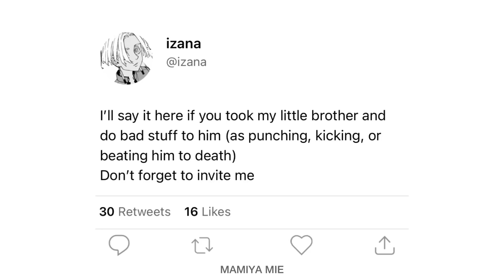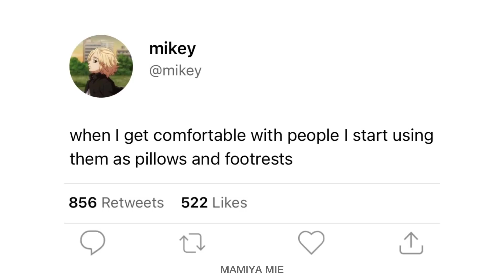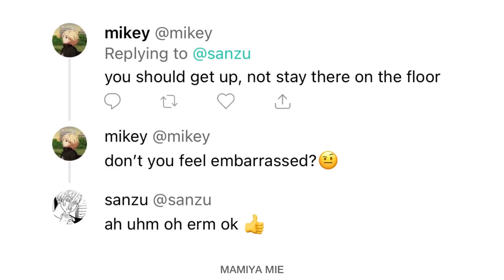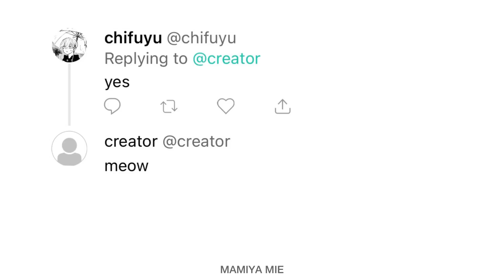If Tokyo Revengers had Twitter (9)